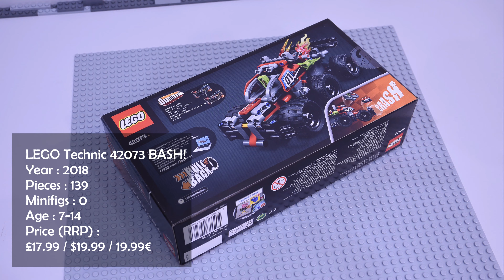LEGO Bash! 42073 - review and crash test 🛠️ Technic red buggy set : STAZ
Speed build and review of the LEGO Technic set 42073 BASH! It´s red a red buggy with flames :). Do you like it ?

Used sets (main) :
LEGO Technic : 42073 - BASH! (2018)

STAZ